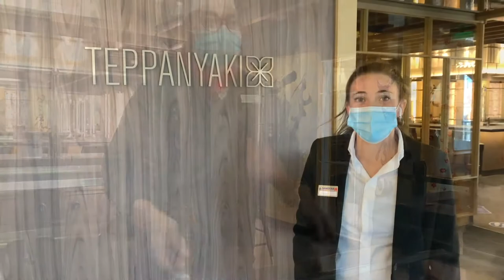Ristorante tematico Teppanyaki- Costa Smeralda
Questo ristorante tematico offre menù di carne e pesce grigliati e preparati da chef stellati con acrobazie uniche!